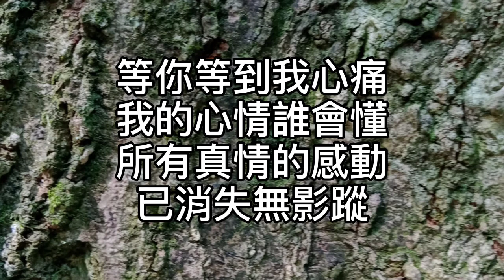減壓錄音室~等你等到我心痛（國語）2021/01/04 不知多少時間的等待 不知多少感情的虛耗 空白的記號 是我寂寞時想填補的空缺 在約會的海岸戀人們來來去去 可惜等不到想等待的人 見不到夢裡思念的伊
等你等到我心痛（國語）

作詞：黎沸揮
作曲：黎沸揮

等你等到我心痛
等你等到沒有夢
所有感覺已成空
就讓一切都隨風

等你等到我心痛
我的心情誰會懂
所有真情的感動
已消失無影蹤

等你等到我心痛
等你等到沒有夢
所有感覺已成空
就讓一切都隨風

等你等到我心痛
我的心情誰會懂
所有真情的感動
已消失無影蹤

愛你愛你始終
恨你恨你不懂
我付出的心有多深重
反反覆覆的愛不能相擁

愛你愛你始終
恨你恨你不懂
我真的等你等到心痛
平平淡淡的愛怎能相容

等你等到我心痛
等你等到沒有夢
所有感覺已成空
就讓一切都隨風

等你等到我心痛
我的心情誰會懂
所有真情的感動
已消失無影蹤

愛你愛你始終
恨你恨你不懂

愛你愛你始終
恨你恨你不懂

等你等到我心痛
等你等到沒有夢
所有感覺已成空
就讓一切都隨風

等你等到我心痛
我的心情誰會懂
所有真情的感動
已消失無影蹤